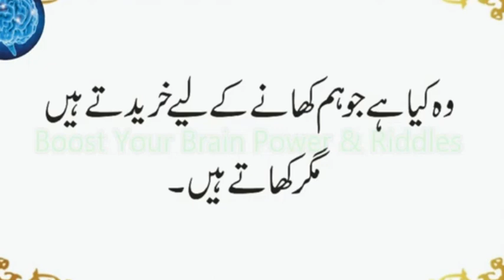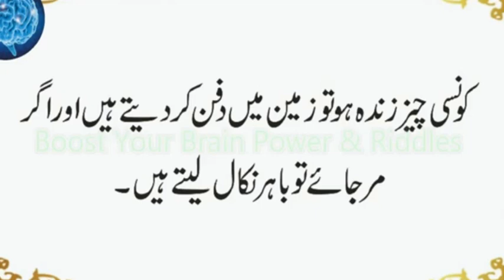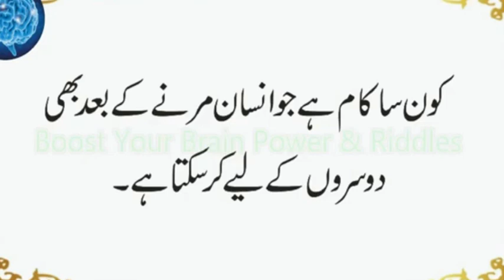Wo Kia Jo Khane Keliye Lete Hain Magar Khate Nahi | Insan Marne Ke Bad Kia Kar Sakta Ha Urdu & Hindi